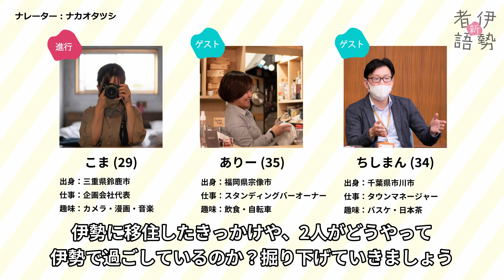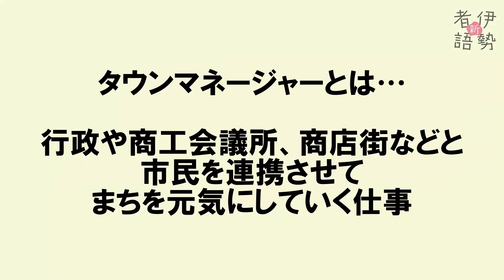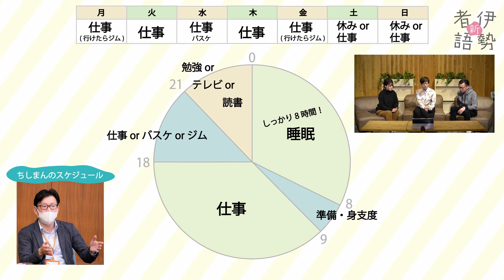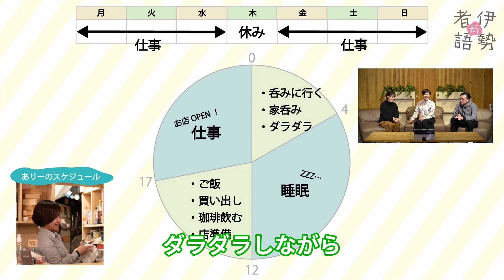移住の理由を掘り下げてみた｜「新・伊勢者語」第１弾－観光のまち三重県伊勢市の移住・生活をＰＲしてみた。【伊勢暮らしチャンネル】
***「新・伊勢者語」｜伊勢への移住者の移住のきっかけ、移住後の暮らしを伝える「新・伊勢者語」の第１弾です。 ***

【Iターン】 リアルな県外からの移住ストーリー
プライベート時間にも仕事を突っ込む仕事人間フリーランス｜ちしまん
趣味を仕事に昇華させて楽しく生きる飲食店経営者｜ありー

0:00 オープニング
0:24 ゲスト紹介｜ありー
1:07　ありー｜移住までのストーリー(アニメ)
3:01　ゲスト紹介｜ちしまん
3:25 ちしまん｜移住までのストーリー(アニメ)
5:20　★伊勢に住んでみて
6:19 ちしまんのライフスタイル
8:33 ありーのライフスタイル
11:37 移住後の交友関係の広げ方
12:25 エンディング

📱伊勢市ホームページ｜2021年7月リニューアル✨
🏚伊勢市の概要や暮らし、生活、子育てなど、移住に関わる情報をまとめたページです

📰移住パンフレットや、移住支援金情報もこちらから
📣移住相談会の情報は、随時更新しています

○制作
💡伊勢まちづくり株式会社

💡やまだみらいLab（現 チームイセアソビ)